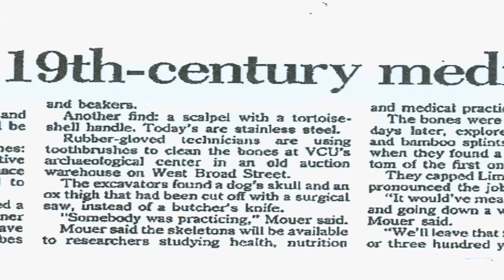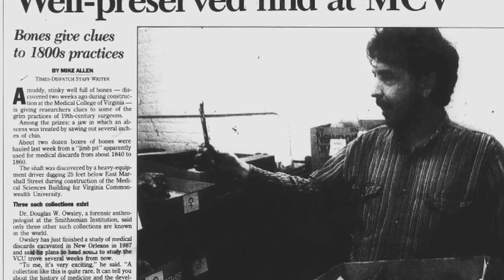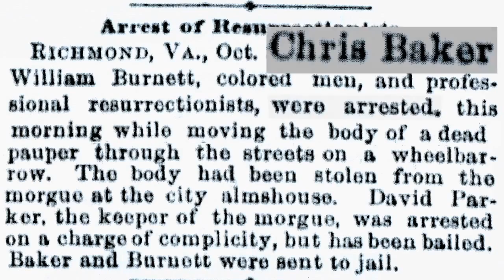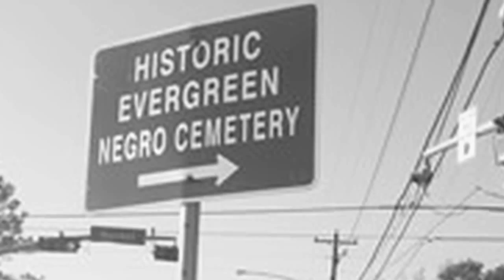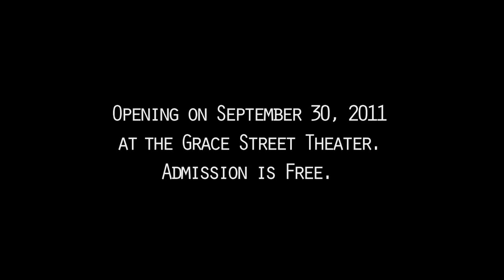Until the Well Runs Dry - 5 min trailer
Here's a 5 minute synopsis for the documentary - "Until The Well Runs Dry: Medicine & the Exploitation of Black Bodies," directed by Shawn Utsey PhD. It chronicles the involvement of some well known medical colleges participating in the illegal grave robbing of Black cemeteries during the 19th century.